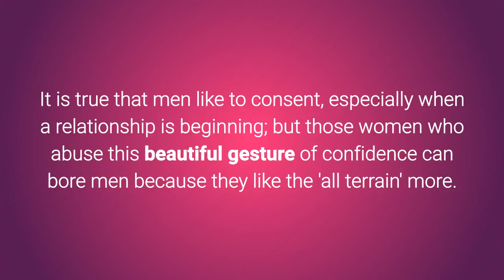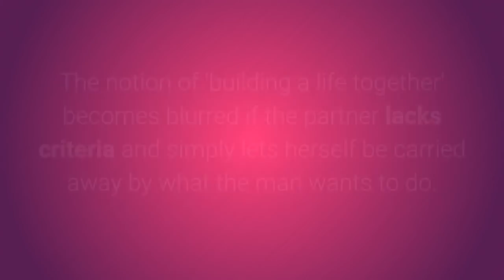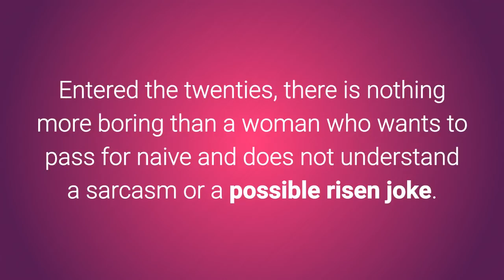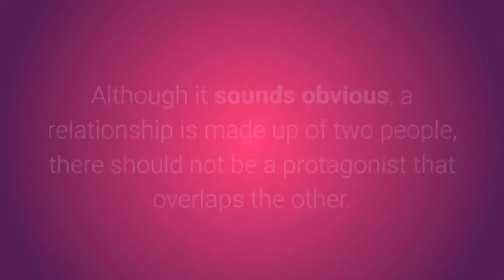10 Things That Disenchant Men From A Woman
To learn more about 10 Things That Disenchant Men From A Woman, DOWNLOAD any of these 3 FREE EBOOKS, by following these links:

0:00 Introduction
0:15 When she's always complaining or believes herself to be a princess
0:50 That she just likes romantic things
1:23 Lack of character
1:58 Does not take care of herself physically
2:28 Lack of hygiene
2:46 That does not have malice and does not understand the jokes
3:06 That is very nagging